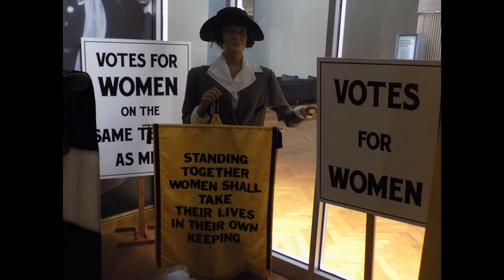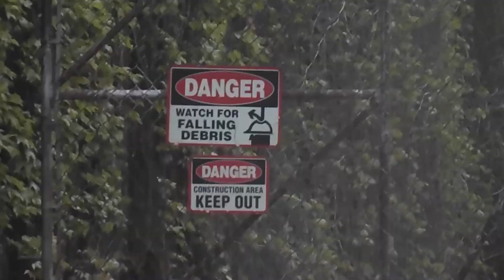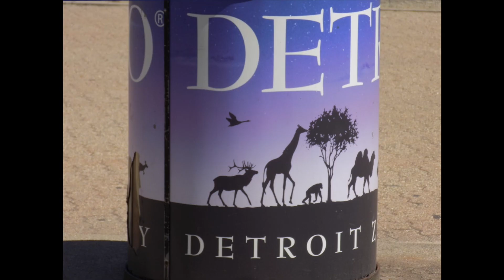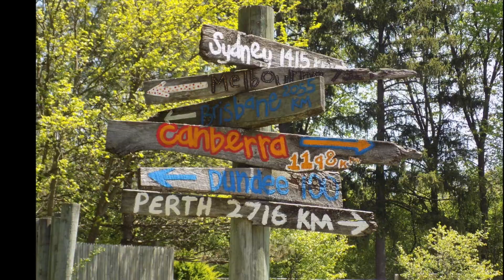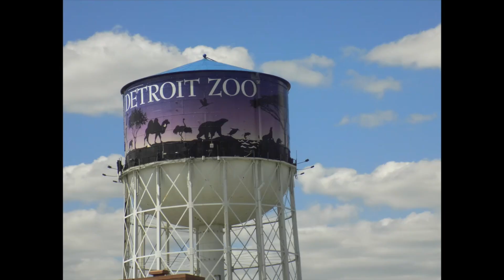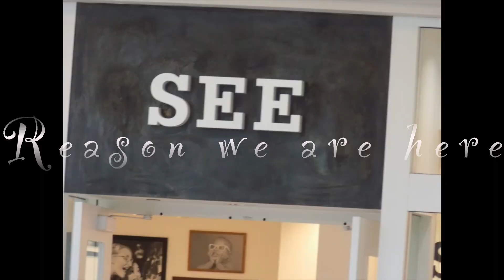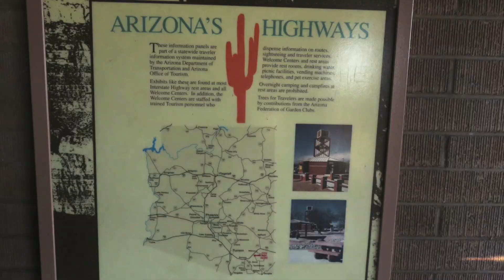The Alchemist Book Breakdown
This is such a great book for learning to follow your dreams, listen to life's helping hand, and finding peace and happiness by living out your purpose.

Enjoy your book journey and search!